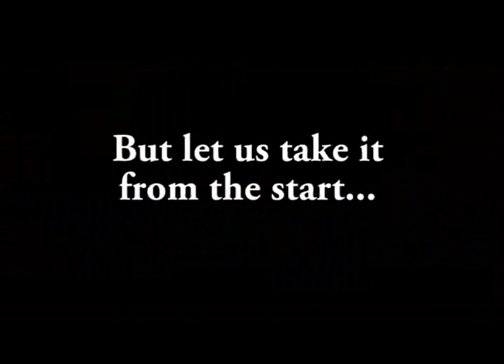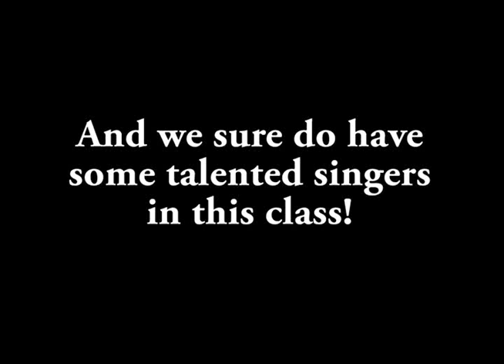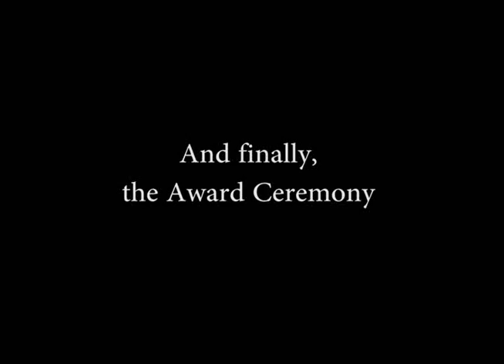Sequence 01 1